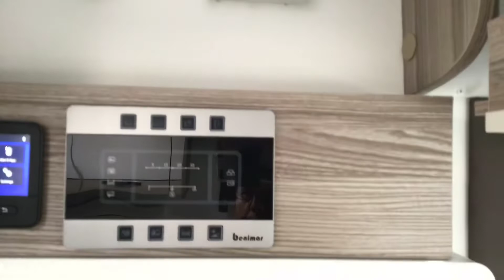50849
Benimar Tessoro T483